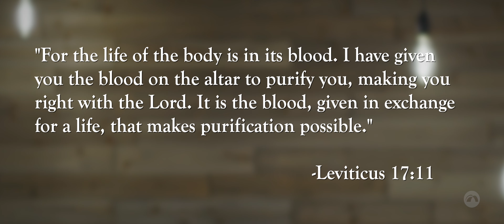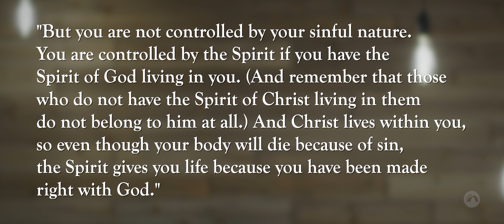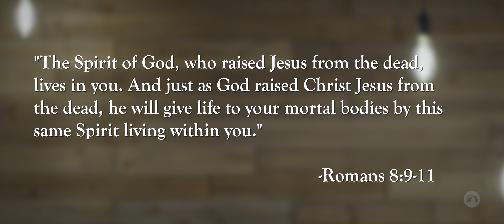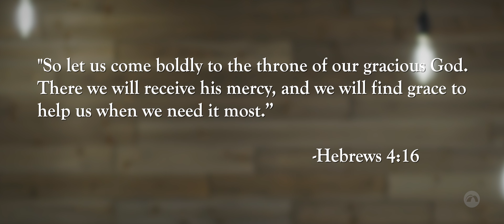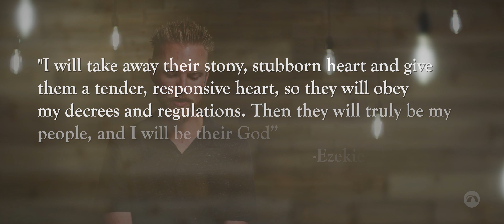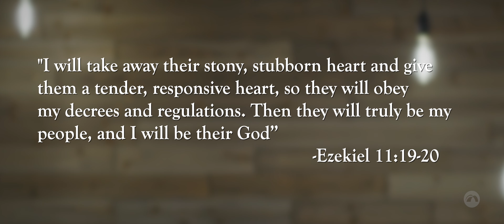Why It Matters: Why Does Jesus' Death Matter?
Part 1:
Pastor Sean Thompson explores the importance of Jesus' death in the first of this three part Bible study series.